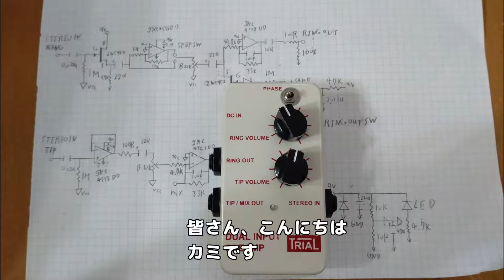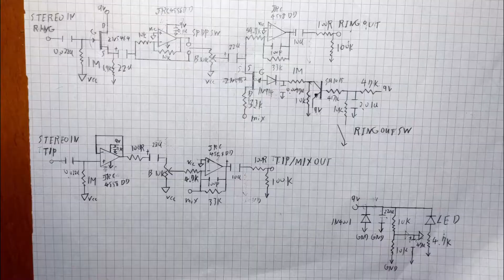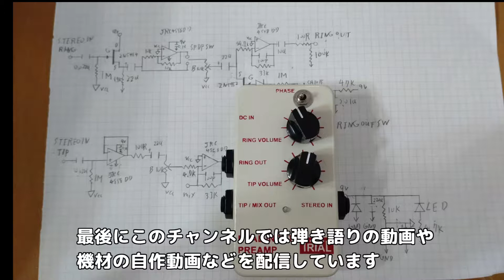【回路図・レイアウト有り】trial dual input preamp作ってみた【アコギ プリアンプ 自作】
00:00 はじめに
00:13 回路図作成
01:20 回路図、レイアウト
01:48 基板制作
01:57 組み込み
02:26 サウンドチェック
04:52 まとめ
trial dual input preampを作ってみました
この動画はCoeFontによって製作されています
面白いソフトですので良ければ皆さんも使ってみてください